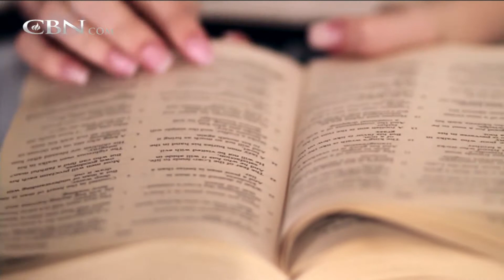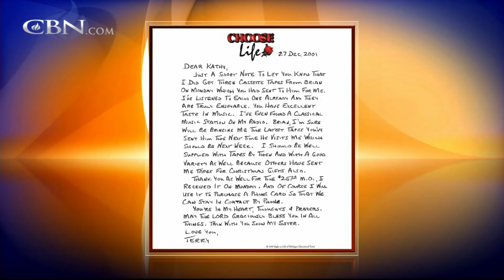Finding Forgiveness for Oklahoma City Bombers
An unthinkable tragedy occurred on April 19, 1995 when Kathy Sanders’ grandsons were killed in the Oklahoma City bombing. In a journey that led her from grief to despair, Kathy found forgiveness for those responsible.